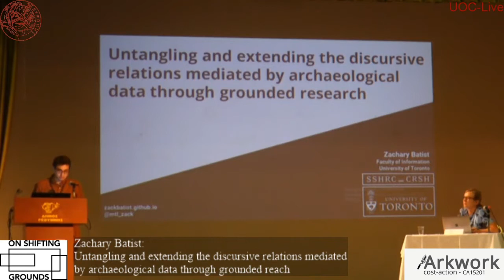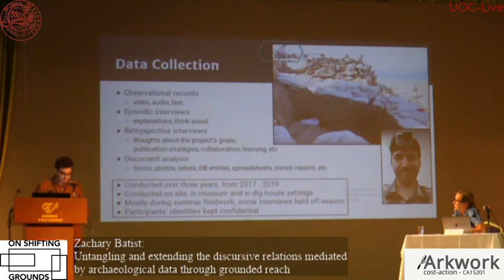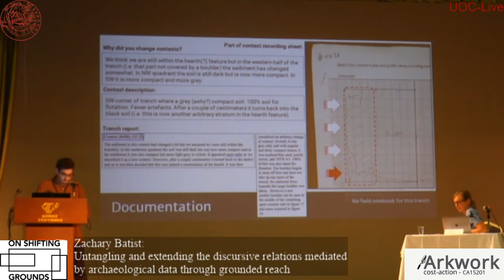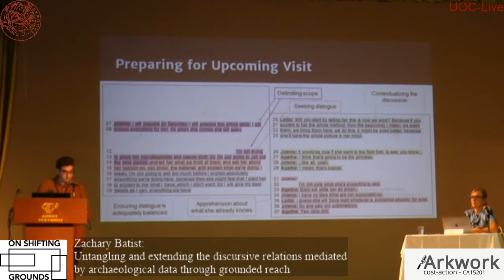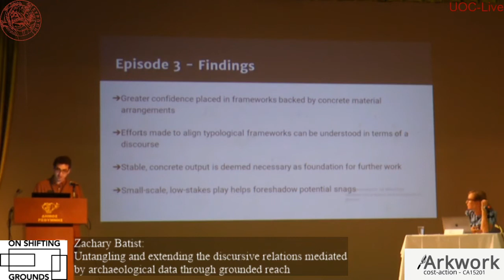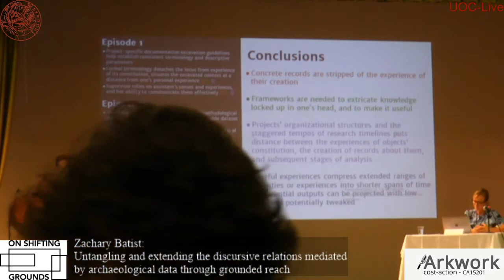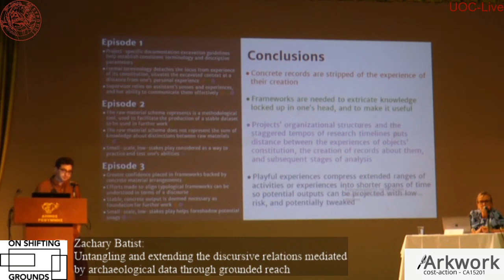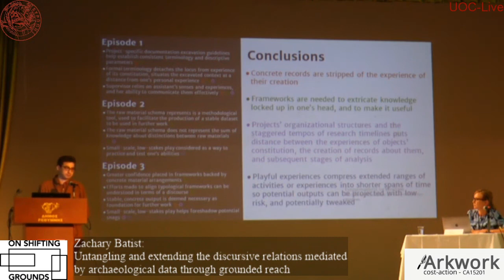Cost ARKWORK Conference Crete Day 1 - Zachary Batist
Zachary Batist, University of Toronto: "Untangling and extending the discursive relations mediated by archaeological data through grounded research" at Cost ARKWORK Conference "On shifting grounds – the study of archaeological practices in a changing world", 3-5 October 2019, Rethymnon, Crete. These videos are based upon work from COST Action ARKWORK, supported by COST (European Cooperation in Science and Technology).